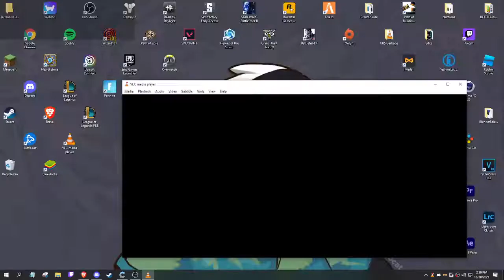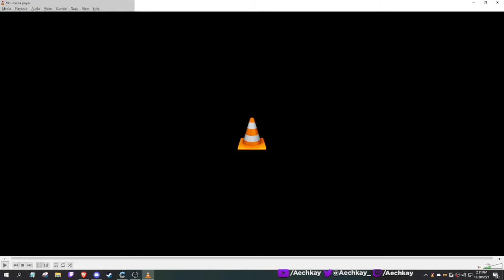These Montages Were Made Entirely By An AI. This is the Result...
I Used An AI To Make Me League Montages. This Is The Result...

🔹 Twitch 📺: Twitch.tv/aechkay/
🔹 Twitter 🐦: Twitter.com/aechkay_/
🔹 Facebook 📓: Facebook.com/aechkayy/
🔹 Instagram 📷: Instagram.com/aechkaykevin/

League of Legends is a 2009 multiplayer online battle arena video game developed and published by Riot Games. Inspired by a modified version of Warcraft III called Defense of the Ancients, Riot's founders sought to develop a stand-alone game in the same genre.

Recently recognized as the most played video game in the world, League of Legends® is a multiplayer online battle arena game (MOBA).
Players choose a role from an expanding cast of powerful champions and join forces in strategic, fast-paced gameplay to take control of the enemy’s end of the battlefield.